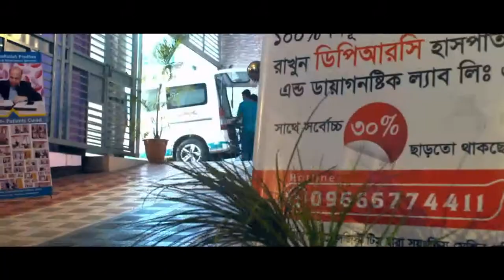ভেঙ্গে যাওয়া হাত বাঁকা হয়ে আছে? দেখুন সমাধান || Elbow Problem || Treatment